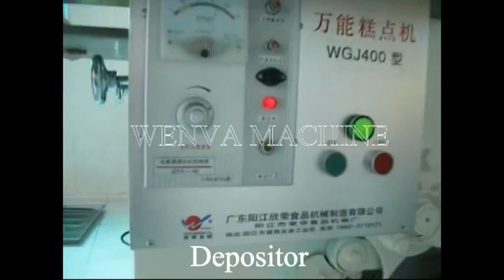WENVA 400 Depositing and Wire-cut Cookies Machine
WENVA 400 cookie machine is tray type cookie mahcine.
The cookies can be made by wire-cutter & depositor.
And small cakes can be made in this machine.